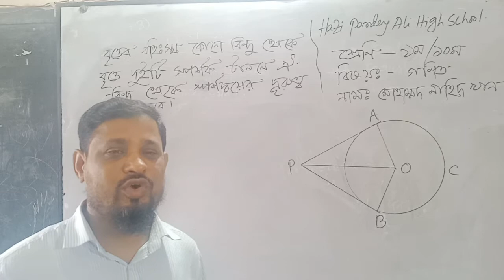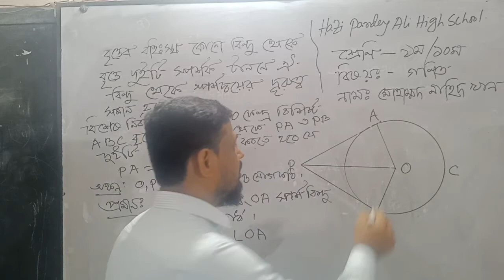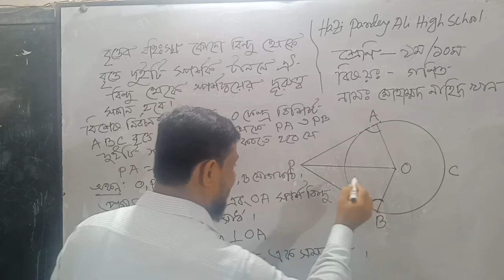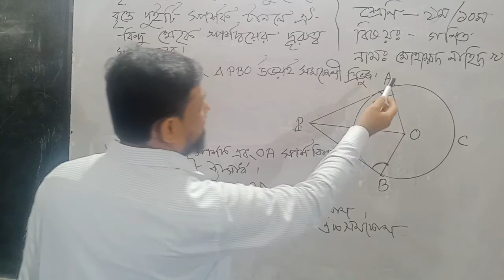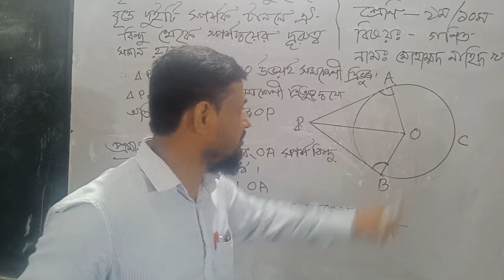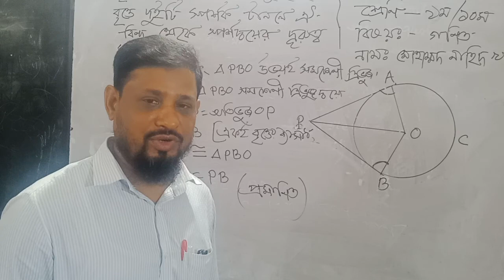class-9 -10, Math, Mohammad Nahid Khan